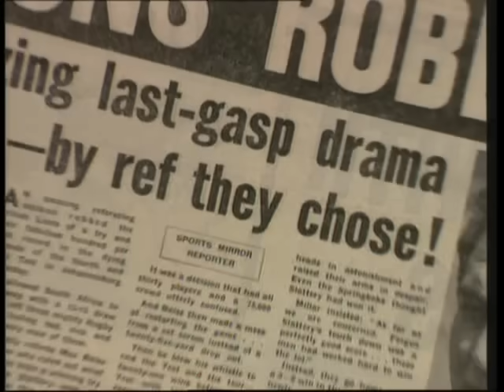South Africa v. British & Irish Lions 1974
The British and Irish Lions' unbeaten tour of South Africa in 1974. Highlights of the four test matches, with analysis, commentary and an interview with Lions legend Gareth Edwards.